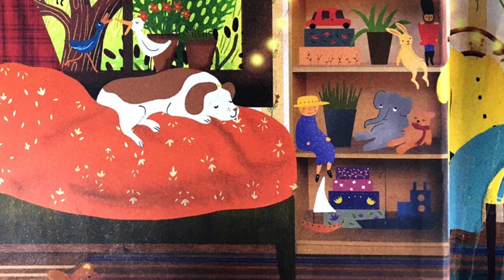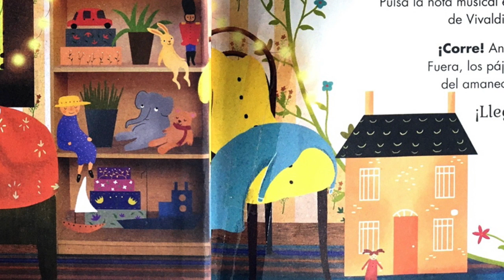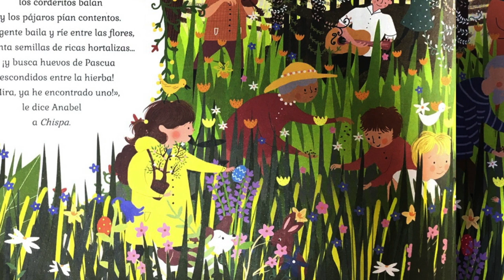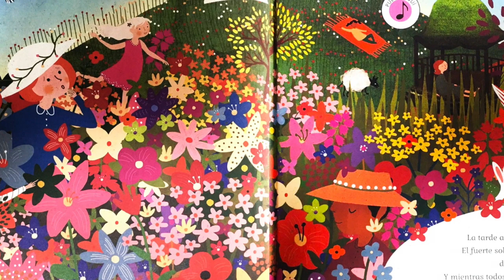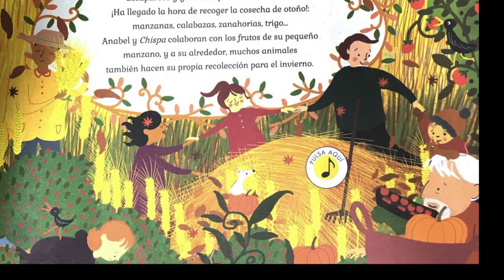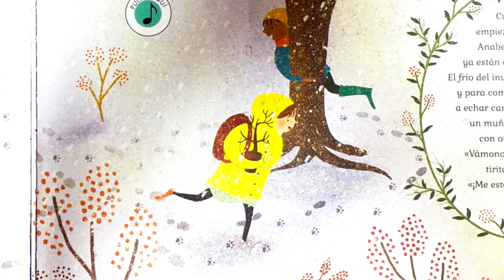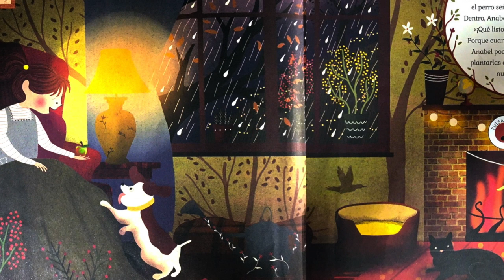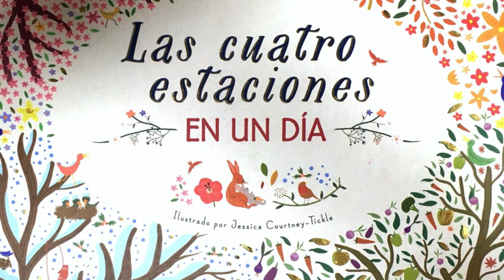Las Cuatro estaciones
Libro: "Las cuatro estaciones en un día"
Escritora: Katie Cotton
Ilustradora: Jessica Courtney-Tickle
Ed Bruño-Anaya